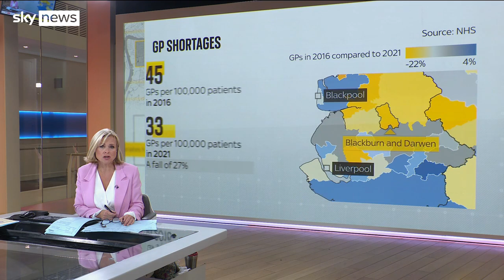GPs call for more funding to boost doctor numbers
GPs are to be put into league tables to encourage them to hold more face-to-face appointments.

Practices which fail to provide an "appropriate" level of in-person meetings will not be eligible for new NHS funding worth £250m.

But what effect is the shortage of GPs having on the country?

and download our apps